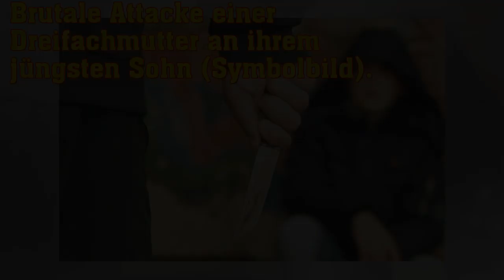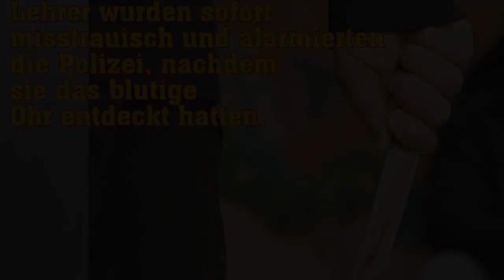Mutter zerrt Sohn (11) an Seil nach draußen und schneidet ihm Stück vom Ohr ab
Brutale Attacke einer Dreifachmutter an ihrem jüngsten Sohn (Symbolbild).
Es ist nicht das erste Mal, dass die 46-Jährige und ihre Kinder in den Schlagzeilen stehen.
Ein anderer Sohn (18) der Dreifachmutter soll nämlich 2018 den Vater der Familie umgebracht haben.
In diesen Fall soll die Mutter e...